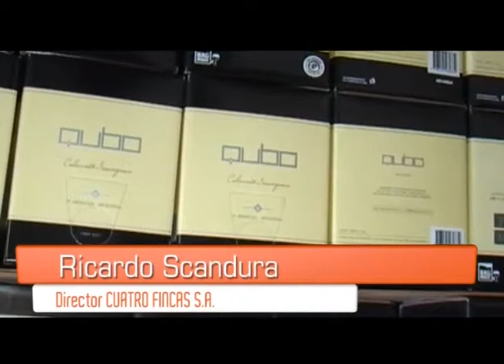Hecho en Mendoza - CUATRO FINCAS S.A